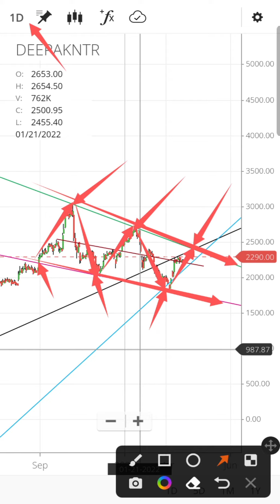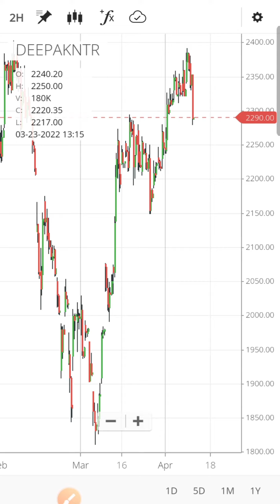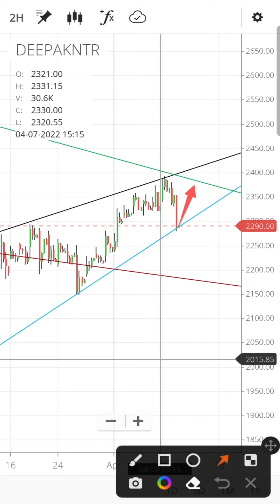Deepak Nitrite share latest news | Deepak Nitrite share price target | Deepak Nitrite share analysis